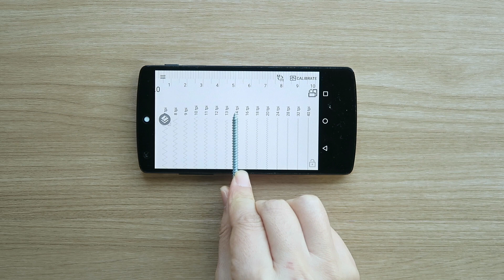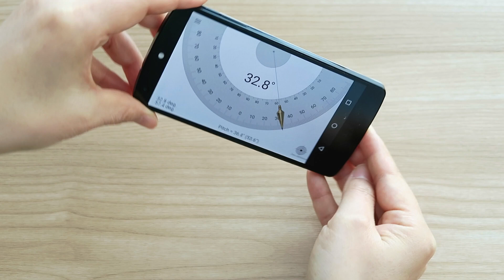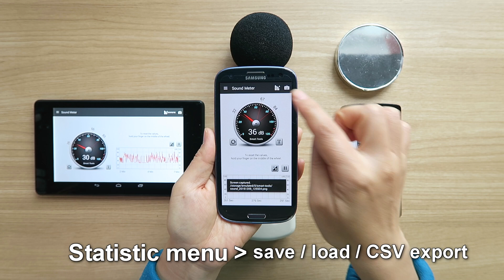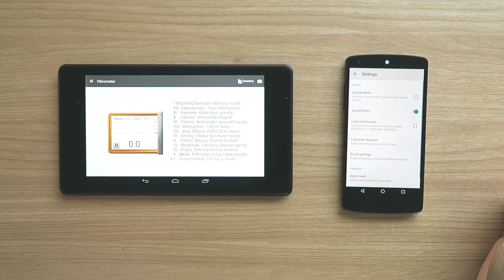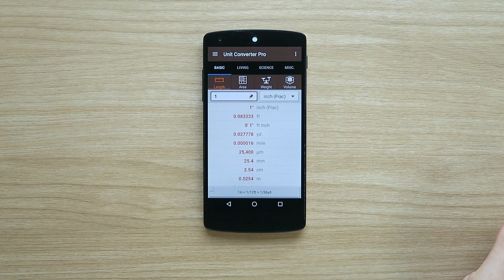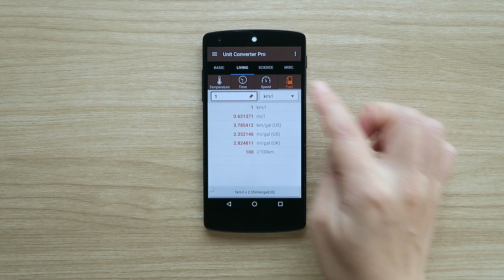Smart Tools v2.0 (full)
Smart Tools is a complete package of 6 app sets. It includes 6 Pro sets for a total of 15 tools. In a word, All-in-One.

Set 1: Length, Angle, Slope, Level, Thread - Smart Ruler Pro
Set 2: Distance, Height, Width, Area - Smart Measure Pro
Set 3: Compass, Metal detector, GPS - Smart Compass Pro
Set 4: Sound level meter, Vibrometer - Sound Meter Pro
Set 5: Flashlight, Magnifier, Mirror - Smart Light Pro
Set 6 : Unit - Unit converter